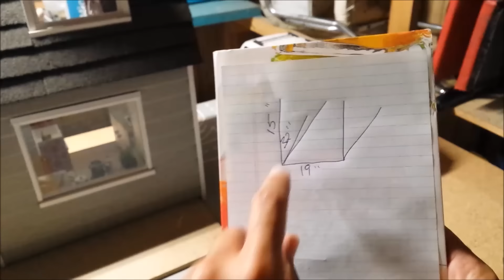How to make a Doll Garage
Here Im showing you how I made a Doll garage matching the doll house with some wood, real shingles, real siding, some outside plastic corners, and spray paint. Plus a Sneak Peek of more things coming soon!!!
 In the next video I will be showing you how I made the side door and also the front garage door that you can open and close.